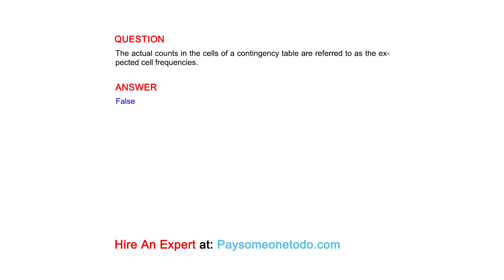The actual counts in the cells of a contingency table are referred to as the expected cell...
QUESTION
The actual counts in the cells of a contingency table are referred to as the expected cell frequencies.